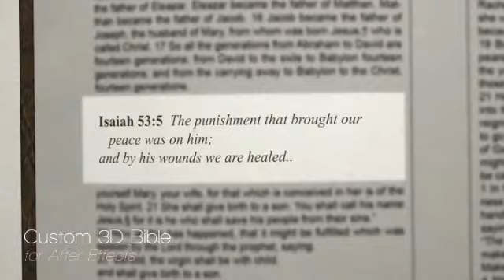ST. JOSEPH OUR SPIRITUAL FATHER WITH BRAMWEL OPIYO AND LUU ANSWERS FROM A CATHOLIC APOLOGETIC GROUP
RADIO WAUMINI 88.3FM